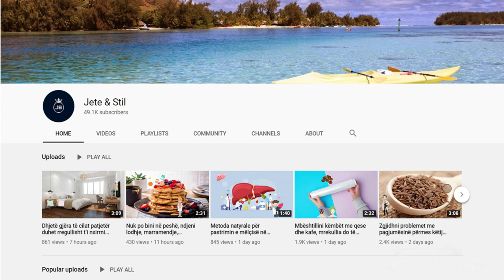Hani një pjatë me fasule në javë dhe efekti do ju lërë pa fjalë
Fasulet kanë përfitime të shumta shëndetësore. Ato janë të mbushura me fibra, proteina dhe lëndë ushqyese thelbësore si acidi folik, kaliumi, zinku dhe magnezi. Ushqimi i shëndetshëm sigurisht që nuk duhet të jetë i shtrenjtë. Fasulet mund të kontribuojnë në një vakt plot me lëndë ushqyese për një çmim të mirë dhe të përballueshëm për familjet.

Beans have numerous health benefits. They are packed with fiber, protein and essential nutrients like folic acid, potassium, zinc and magnesium. Healthy food certainly does not have to be expensive. Beans can contribute to a meal full of nutrients for a good and affordable price for families.